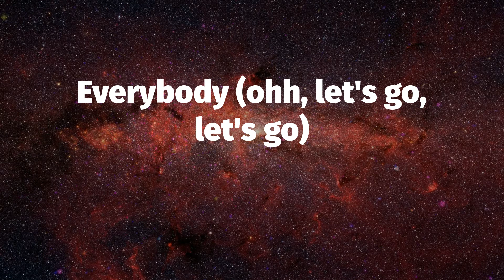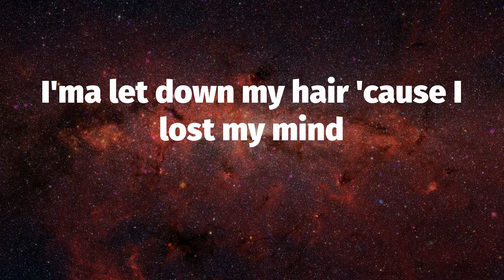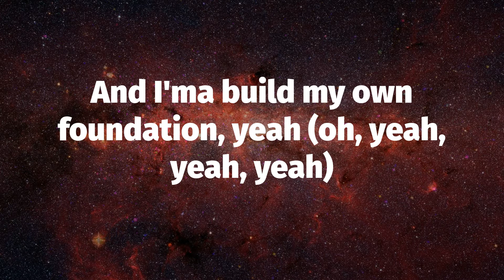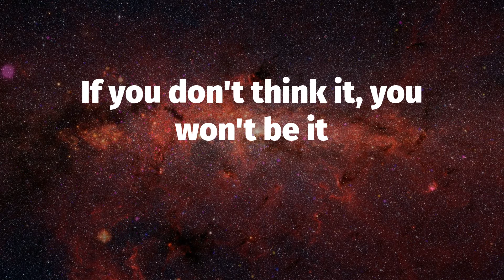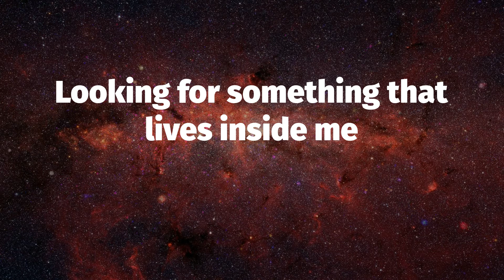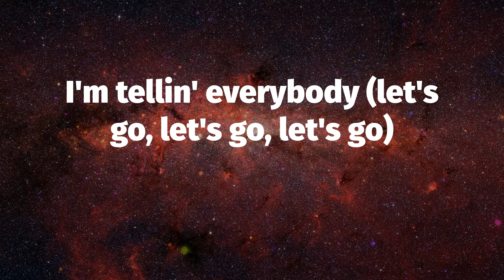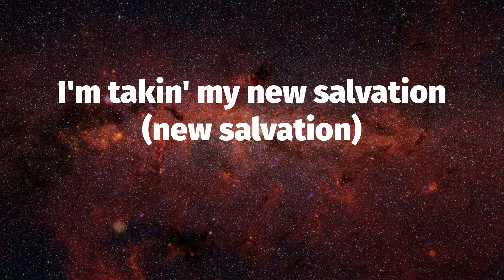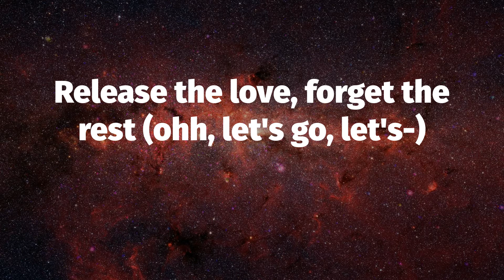Beyoncé, "BREAK MY SOUL" ️🎤 (Lyrics)